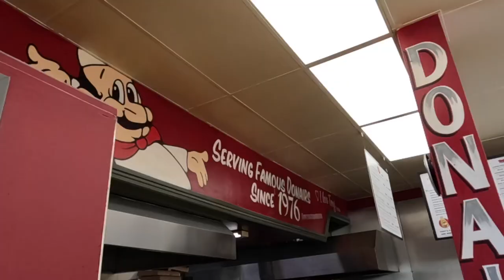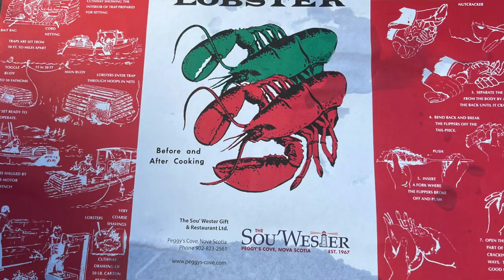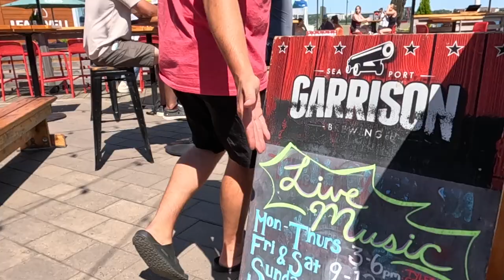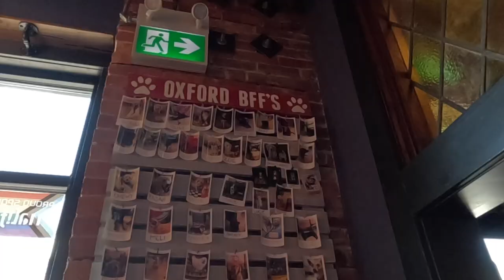Halifax Must Try Food - Authentic Dishes & Drinks!!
We were in Halifax for a quick two days and we just had to try the most Authentic Halifax Foods when we were there!!  There is definitely more foods that we need to try, like Moon Mist Ice Cream, but we hit some of the highlights while we were in town!
First we track down a donair from one of the oldest, most authentic shops in Halifax that has been around, serving donairs since the 70s.  You have to go a bit off the touristy beaten path to find Tony's little establishment on the corner of Robie and Cunard Streets.  It feels like a step back in time when you come in the door, from the small gumball machine in the corner to the stools that you can pull up to the bar table at the window.  The floor is worn red and white checkered and the spit of donair meat is spinning behind the counter.  The whole experience feels authentic and classic from the moment you walk inside.  We had never tried a donair before and this definitely felt like the place to try the Halifax classic.
Dinner that night was spent out at Peggy's Cove and the Sou'Wester Restaurant has an absolutely stunning patio, where you can enjoy a perfect sunset and gorgeous sea views while you eat delicious seafood or some of their other delicious menu items. Jan took this opportunity to try her first east coast lobster dinner.  It was a perfect dinner out on the patio watching the sunset, with friendly and attentive staff, a nice bottle of white and delicious salty, fresh lobster dinner!
The following day we went right for the pub food of Halifax with some fried pepperoni and then off to a local craft brewery, that conveniently sits beside another Halifax legend - The King of Donair.  Now, we could have tested and compared to Tony's donair, but this time we had to have the Garlic Fingers!  We had heard that this delicacy was not to be confused with Cheesey Garlic Bread or a cheese Pizza, this was in fact supposed to be something similar, yet so much better.  It was the type of food that Halifaxians craved when they left town for any length of time.  So how could we not track down and try Authentic Halifax Garlic Fingers??!!   Well, thanks to our kind waitress at the Harbourfront, we were given a recommendation to go to the Oxford Tap Room and while sampling the many Garrison Brewing Company brews, we could order the sought after garlic fingers from the King of Donairs, himself, next door to the tap room.   So that is exactly what we did.  The Oxford is a gorgeous building, that was an old movie theatre turned taproom, restaurant with a super chill vibe.  The decor is classic movie themed, complete with an old Norton motorcycle inside next to the taps and a huge mural of Katherine Hepburn on the brick wall outside on the eclectic patio.  It is a wonderful, very local vibe.  It felt like we found a local hidden gem and the fact that we could go order food from next door and bring it to the patio to eat, felt even more like we were locals "in the know".  Needless to say that the selection of Garrison brews was plentiful and the atmosphere on the Oxford patio was peaceful and vibey and the garlic fingers were a nice pairing with our brewskies!  Definitely a cool spot to visit that feels very non-touristy, while sampling some Halifax must-try food and beer!!
We hope that you enjoyed our mini food and beer tour in Halifax! Thant will be it for us in Canada this year as we are off on a plane soon to warmer parts of the world. we are heading to Europe! Until next week. Cheers!! 🍻